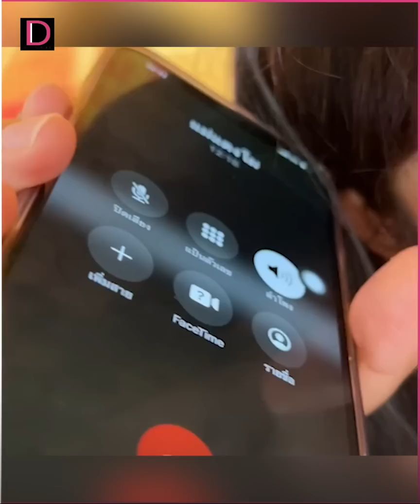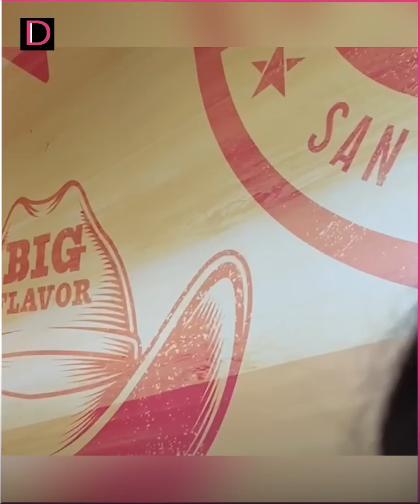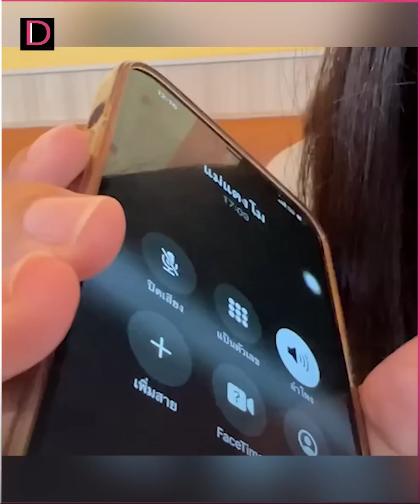พูดแล้ว! แม๊ เผยรูปหลุด แตงโม ว่อนเน็ตเห็นหมดแล้ว ยันไม่เปลี่ยนทนาย | HOTSHOTเดลินิวส์ 22/05/65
พูดแล้ว! แม๊ เผยรูปหลุด แตงโม ว่อนเน็ตเห็นหมดแล้ว ยันไม่เปลี่ยนทนาย